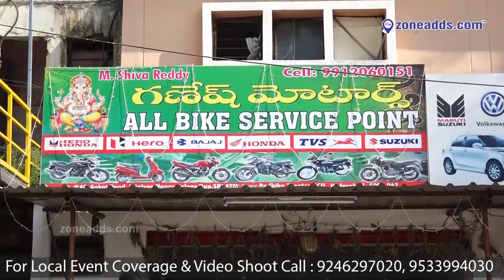Ganesh Motors || Two Wheelers Serving Centre || Kapra || ECIL || 9912060151 | zoneadds.com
Two wheeler servicing and repair @ Ganesh Motors, Kushaiguda. Have a look at their garage over here.